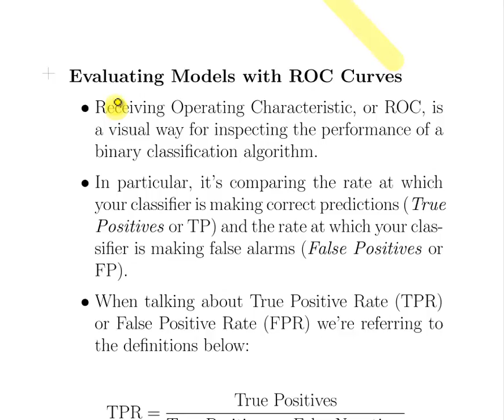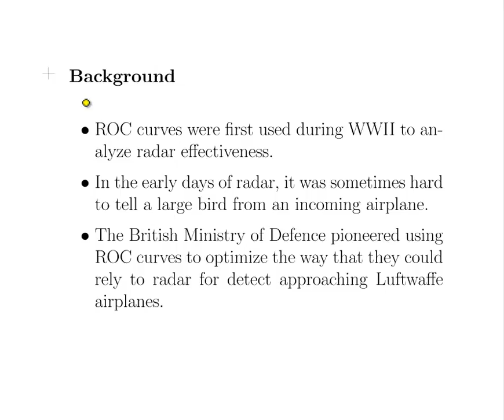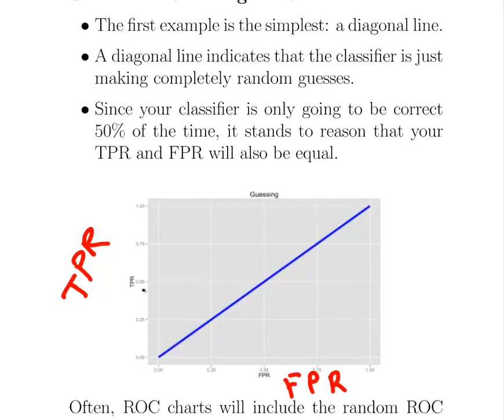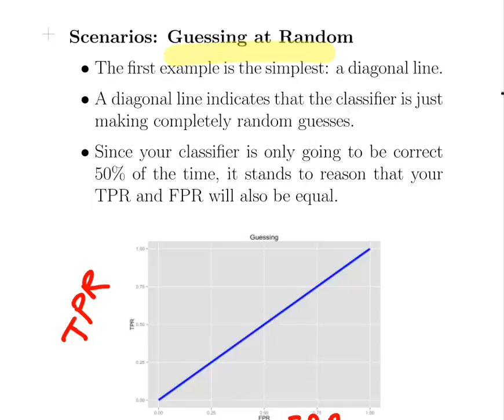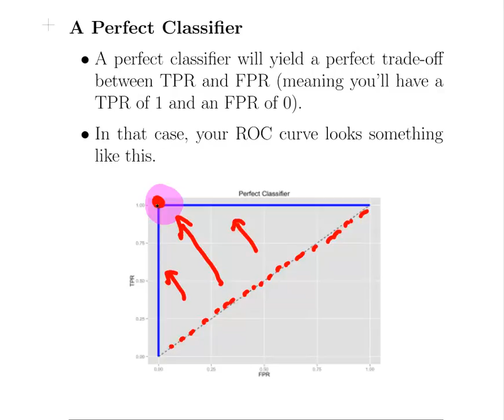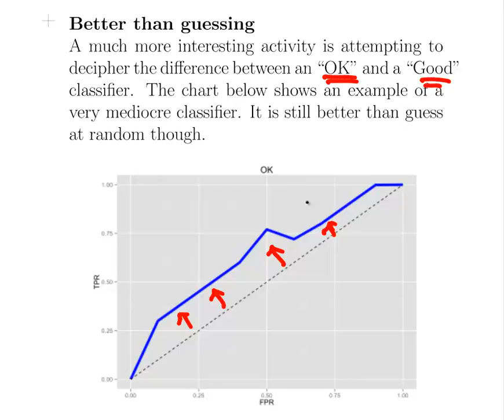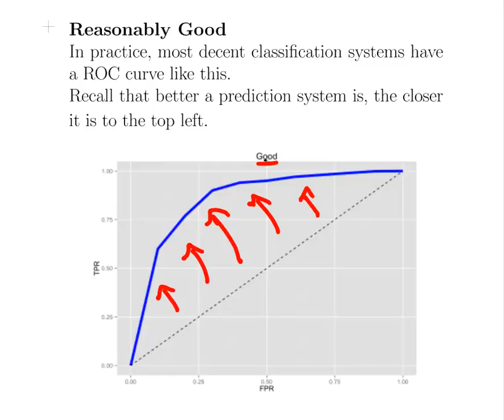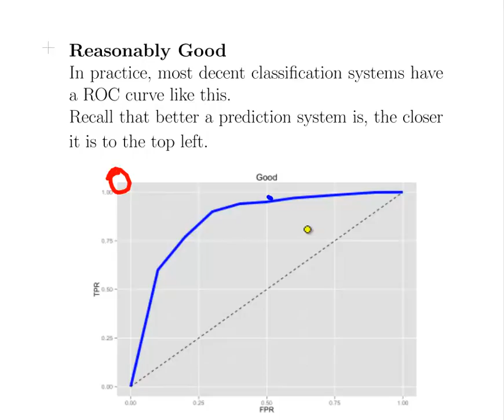ROC Curves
MathsResource.com | Data Science